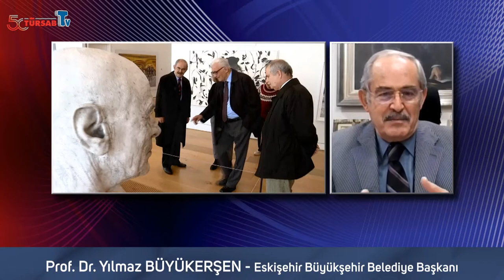Kültür Keşifleri Bölüm 53 | Müzeler Şehri Eskişehir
Kültür Keşifleri programımızın bu bölümünde, Eskişehir Büyükşehir Belediye Başkanı Prof. Dr. Yılmaz Büyükerşen ile birlikte, Türkiye'nin en önemli yol kavşaklarından, kültürel zenginliği kadar doğal güzellikleri, mutfağı, sıcak su kaynakları ile Yunus Emre ve Nasrettin Hoca’nın memleketi Eskişehir’i keşfediyoruz.